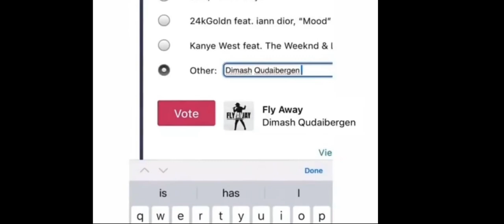Димаш! Звездный век! Грэмми лучшему голосу Планеты! Dimash! Grammy for Planet's Best Best Voice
Дорогие, так радостно, что мы можем помочь любимому артисту, человеку!